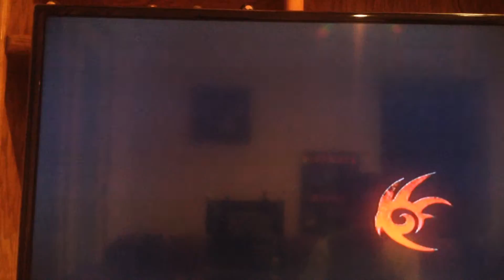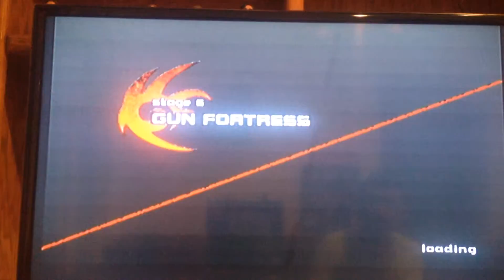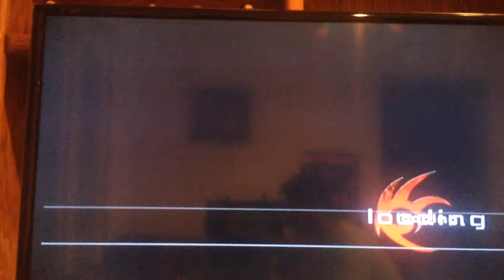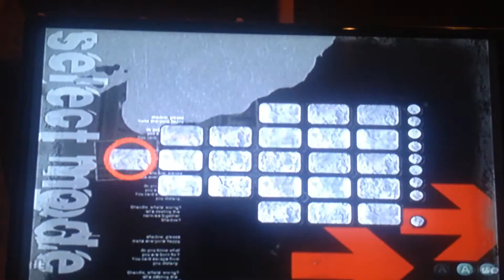Shadow The Hedgehog (Part 31) Hero Mission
Hey guys.  TheJwang8000 here, and in this episode I'm gonna do another Hero Mission!